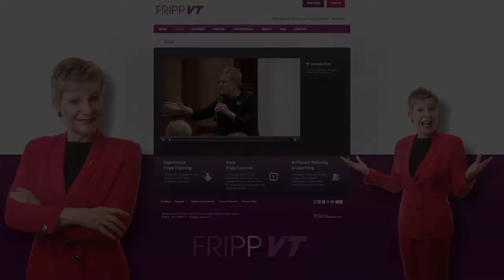Life is a Series of Sales Situations: Patricia Fripp